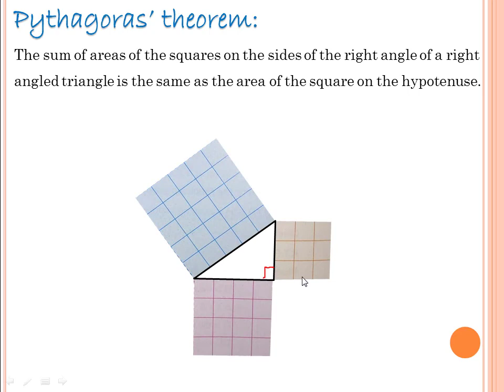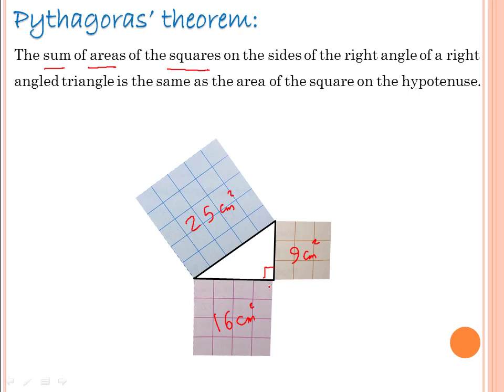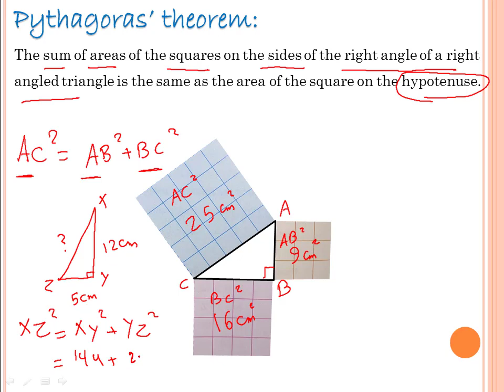شرح درس نظرية فيثاغورس | Lesson 7 : Pythagoras’ theorem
الدرس السابع : شرح درس نظرية فيثاغورس الصف الاول الاعدادي لغات

Maths for preparatory 1

Mr. Shehab